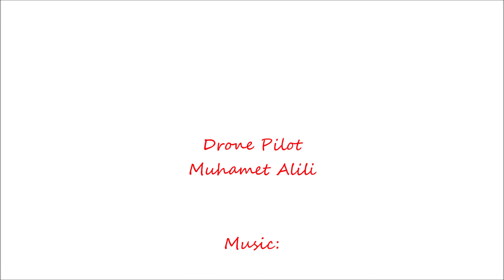Klettersteig Braunwald 19.08.2020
Schöner Klettersteig, super geeignet für jeden. Für Anfänger vielleicht nicht zu empfehlen. Bei diesem Kletterei geniesst man die schönen Aussichten!